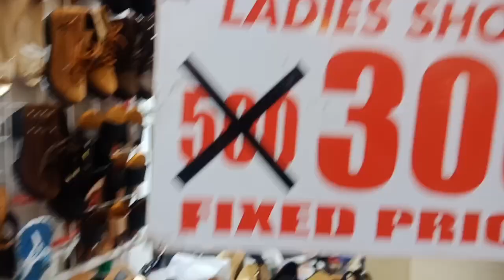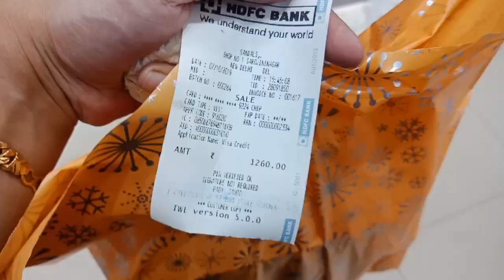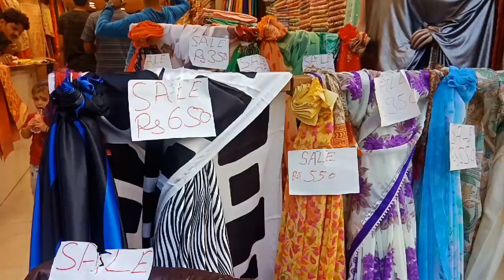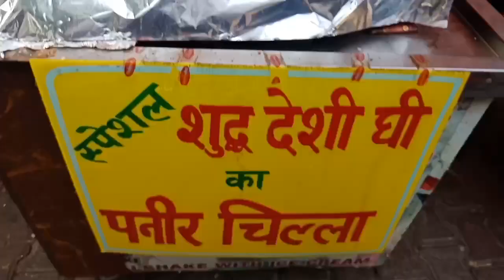Sarojini Nagar Market Delhi || Sarojininagar Monday Market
Sarojini nagar is the cheapest market of delhi where you get everything from clothes, footwear, bags, accessories, home decore, makeup to manymore.
Sarojini nagar is even more cheaper on Monday
On Monday You can see shopkeepers selling different things on mats at dirt cheap price which you don't see on other days

Metro -pink line
Gate no.1